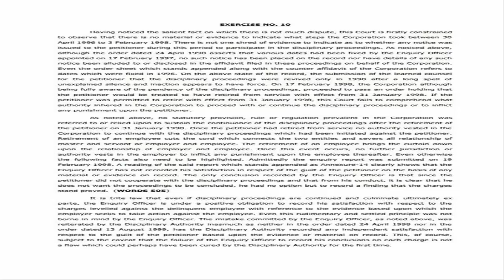#10 | Legal | @80 wpm | Shorthand Dictation